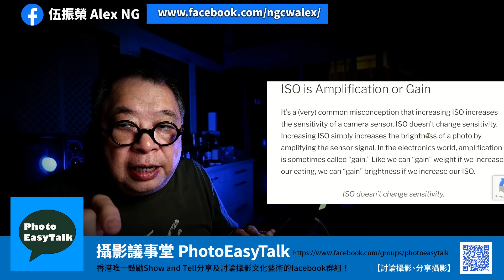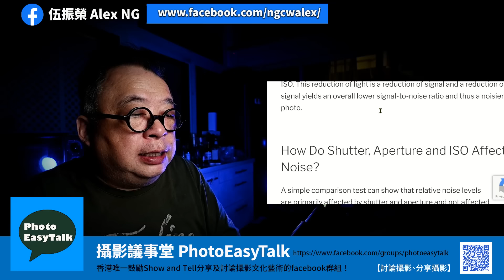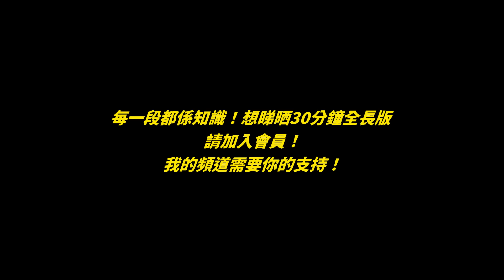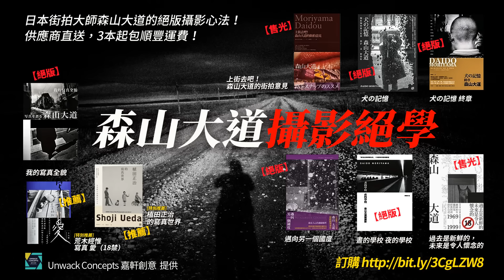尋找相機隱藏的Base ISO畫質最靚！不學無術的網上攝影作者，連基本功都攪錯，竟然咁樣教人！【剪輯版】